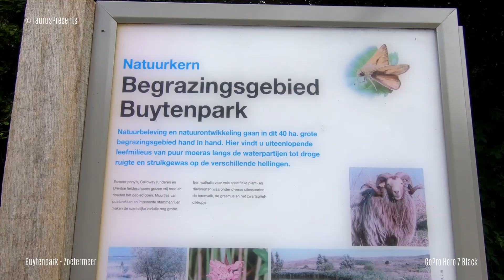Buytenpark - Zoetermeer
Zoetermeer is veel groener dan de meeste mensen denken en heeft veel parken, bossen en diverse natuur- en recreatiegebieden. Het Buytenpark Zoetermeer is ruim 100 hectare groot en er is een duidelijk verschil tussen het woestere westelijke deel en het parkachtige oostelijke deel. Het oostelijke deel van het Buytenpark Zoetermeer is het oudste deel en grenst aan de wijk Buytenwegh. Wie van daaruit gaat wandelen, komt langs sportvelden, een begraafplaats, SnowWorld en Ayersrock. In deze video is het westelijke deel te zien. Het recreatiegebied van het westelijke deel heeft een heuvelachtig landschap. Heuvels in Zoetermeer? Jazeker! Een voormalige puinstort is afgedekt met grond en omgevormd tot natuurlijk ogende heuvels. Het is een begrazingsgebied geworden waar diverse runderen, exmoor pony's en schapen in gezet worden om het park ‘woest’ te houden.